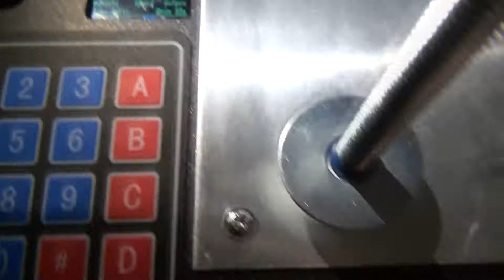PSoC4 Automated wire cutter - first tests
Still lots to do on the firmware side...
Once finished it will be a useful tool in my lab.